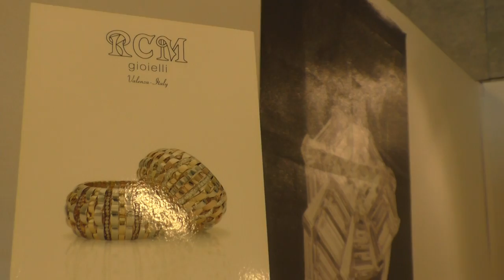Top Marques Monaco Avril 2016